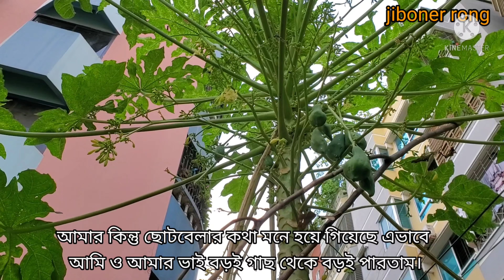Bbq party at my house💐💐 with pita bread🥟🥟🍪🍽️🍽️ নিজের ঘরেই যখন নিজেরাই মেহমান!! কিভাবে হয়!!🤭🤭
আপনারা সবাই আমার পাশে থাকবেন 🥰 Instant Cucumber Pickle Recipe / bideshi style shoshar achar 👇👇